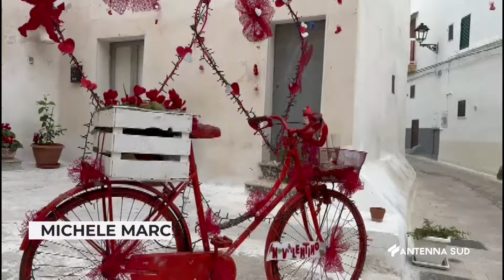14 FEBBRAIO 2024 GROTTAGLIE TA SAN VALENTINO NEL CENTRO STORICO